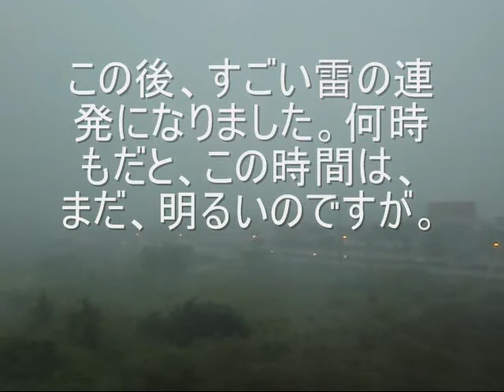スコール.wmv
タイのスコールを撮ってみました。もう、雨期に入ったのかな～？。